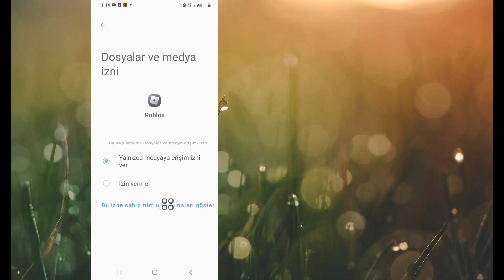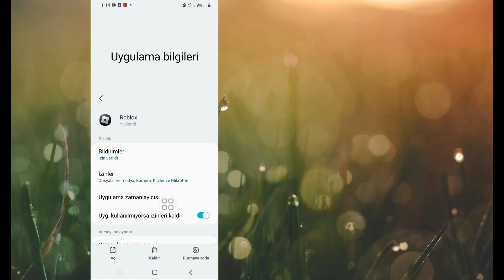Roblox'ta Bağlantı Hatası Sorunu Nasıl Düzeltilir | Bugün Roblox Sunucusu Kapanma Sorunu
Bugün size Roblox'ta Bağlantı Hatası Sorununun Nasıl Düzeltileceğini göstereceğim |  Roblox Sunucusu Kapanma Sorunu Bugün Roblox'ta Bağlantı Hatası Sorunu Nasıl Düzeltilir | Bu videoyu izleyin |  Bugün Roblox Sunucusu Kapanma Sorunu

 Roblox'ta Bağlantı Hatası Sorunu

 Roblox